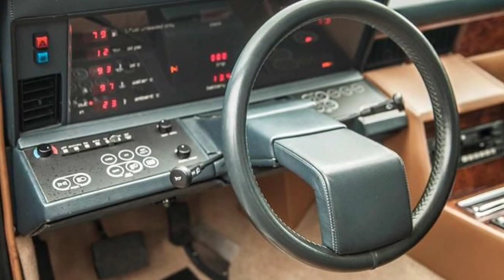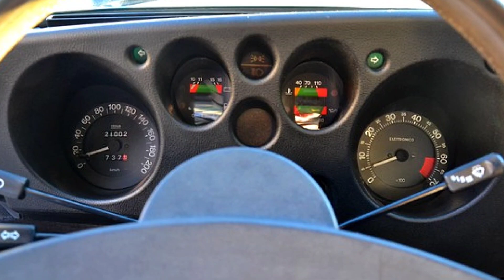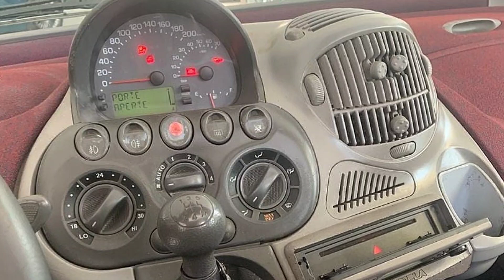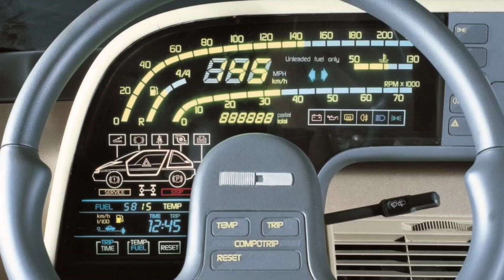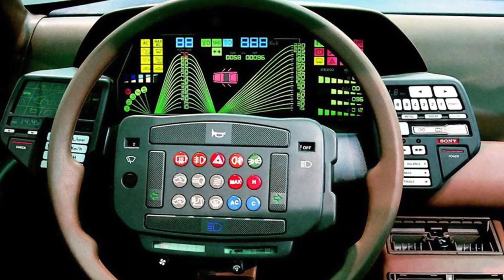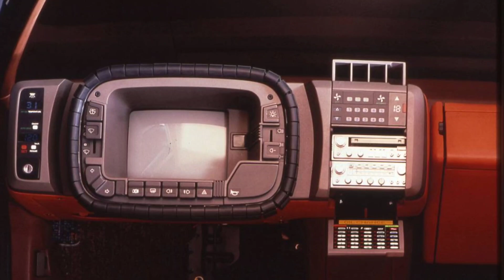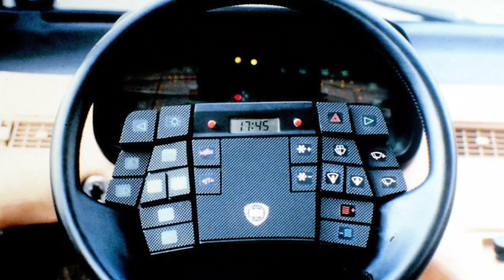Los COCHES con los VOLANTES e Interirores MÁS RAROS, absurdos y FEOS de la HISTORIA / Diseños LOCOS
Echamos un repaso a los coches con los volantes e interiores más extraños, raros, feos y absurdos de la historia. Automóviles con ideas locas que sorprendieron al mundo con diseños fuera de lo común.